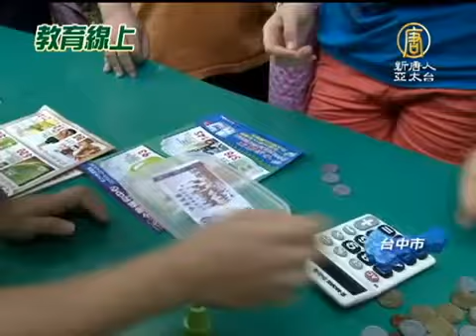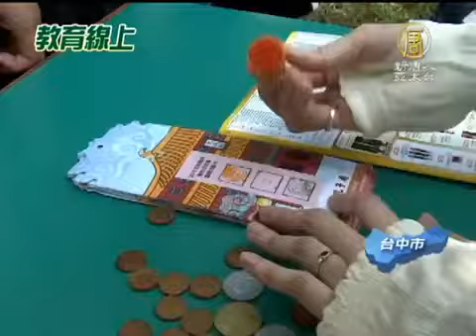【孔廟 成年禮】「特聰明」闖關體驗 不一樣的成年禮